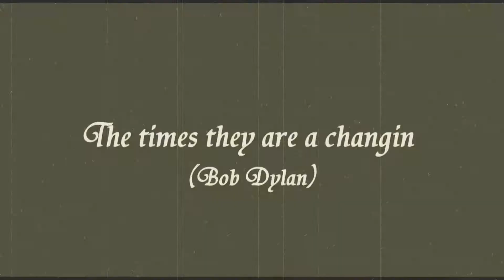The times they are a changin (Bob Dylan)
1. Manolo Garrido (banjo)
2. Chema Rivas (acoustic Benedetto de Luxe-Luthier Joseph Wilson) Elixir strings
The banjo is a well married Vega style N rim with a long neck from east-asia.